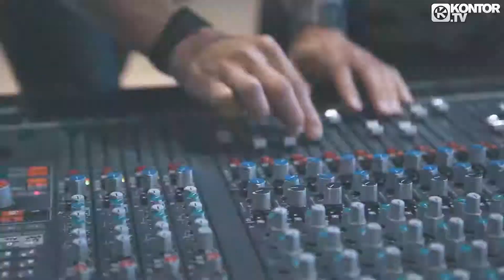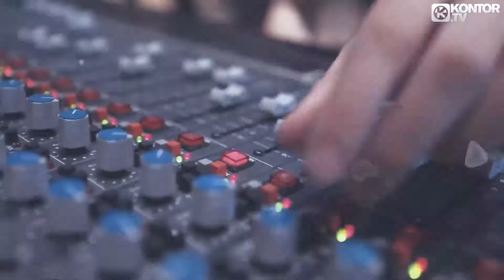Bodybangers Feat Victoria Kern - Tonight